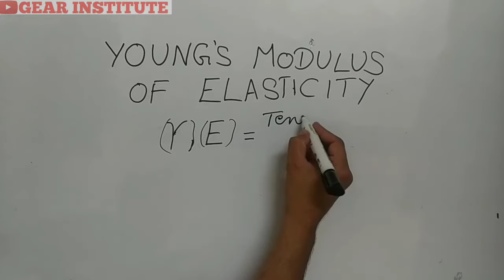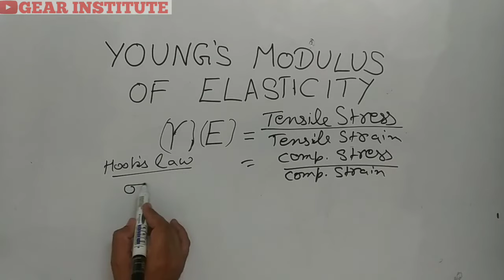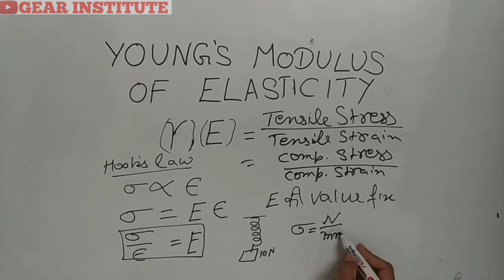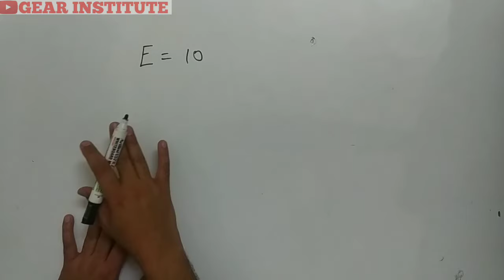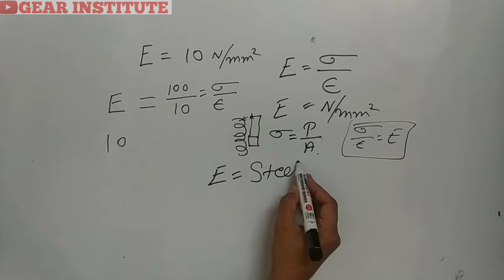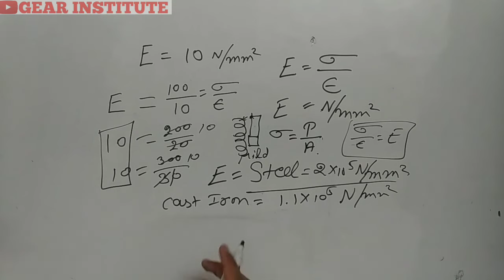Young's Modulus of Elasticity in Hindi || Young's Modulus of Elasticity class 11 physics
What do you mean by Young's modulus of elasticity?
Young's modulus is a measure of the ability of a material to withstand changes in length when under lengthwise tension or compression. Sometimes referred to as the modulus of elasticity, Young's modulus is equal to the longitudinal stress divided by the strain.

How do you calculate Young's modulus of elasticity?
Using the Modulus of Elasticity Formula

The modulus of elasticity is simply stress divided by strain: E = σ / ε with units of pascals (Pa), newtons per square meter (N/m2) or newtons per square millimeter (N/mm2).

Is elastic modulus the same as Young's modulus?
1 Elastic modulus (Young's modulus or modulus of elasticity) Young's modulus describes the relative stiffness of a material, which is measured by the slope of elastic of a stress and strain graph. It is calculated by the ratio of stress value to its corresponding strain value.

What are the 3 modulus of elasticity?
The three types of elastic constants are:
Modulus of elasticity or Young's modulus (E),
Bulk modulus (K) and.
Modulus of rigidity or shear modulus (M, C or G)

Why Young's modulus is important?
The Young's modulus is the slope of the initial section of the curve (i.e. m in y = mx + b). When a material reached a certain stress, the material will begin to deform. ... The Young's Modulus is very important to doctors and scientists as this constant can tell them when a structural implant will deform

What is the modulus of elasticity of concrete?
The modulus of elasticity of concrete is relatively constant at low stress levels but starts decreasing at higher stress levels as matrix cracking develops. The elastic modulus of the hardened paste may be in the order of 10-30 GPa and aggregates about 45 to 85 GPa

Is concrete elastic or plastic?
Is Concrete Really Elastic? In a word, yes. But the elasticity is a way to characterize the mechanical response of the material body for applied stresses that stay within the linear regime

young's modulus of elasticity formula,

define young's modulus of elasticity,

modulus of elasticity of steel

young's modulus definition

young's modulus of copper

young's modulus calculation example

modulus of elasticity unit

elastic modulus vs young's modulus